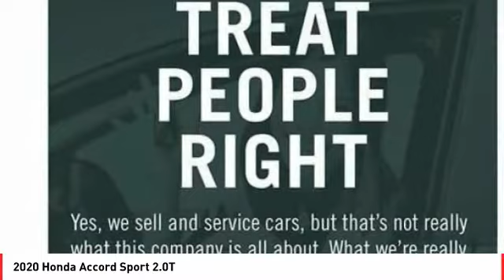2020 Honda Accord Cathedral City CA 822684